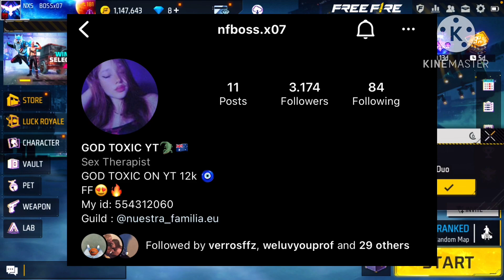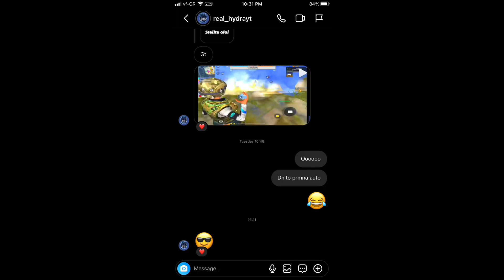😱Κάνω react στα καλύτερα plays σας του 2022😱I react to your best plays in 2022 { Part 6 }🤯💜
GOD TOXIC🇬🇷

              Greek:

Ελπίζω να σας αρέσε το βίντεο αν σας άρεσε κάντε ένα like και ένα sub γτ βοηθάει:-).